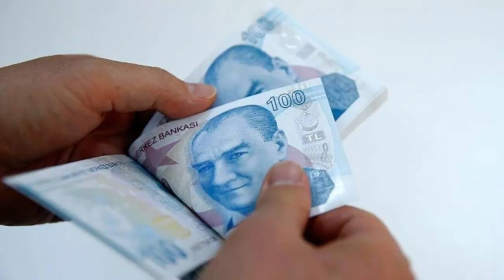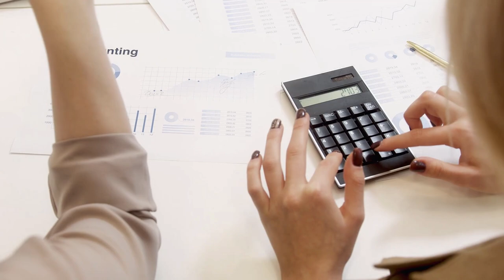Emeklilere kötü sürpriz! Hiç hesapta olmayan yeni maaş belli oldu